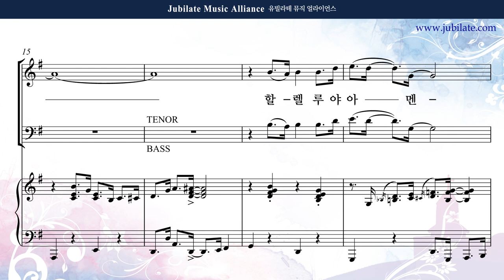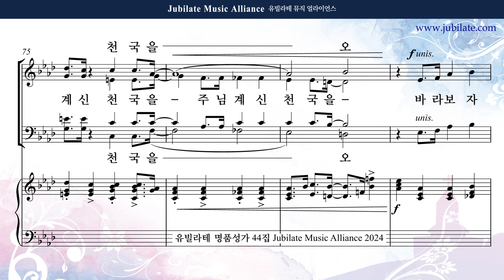[유빌라테 44집] 15. 장소은 - 기도하자 우리 마음 합하여 Alto